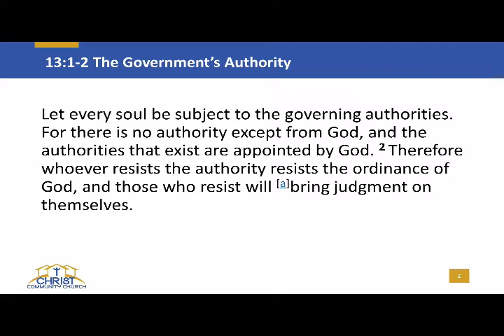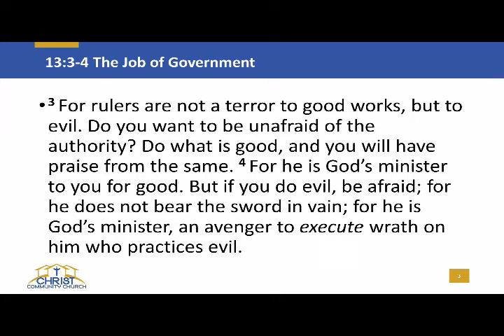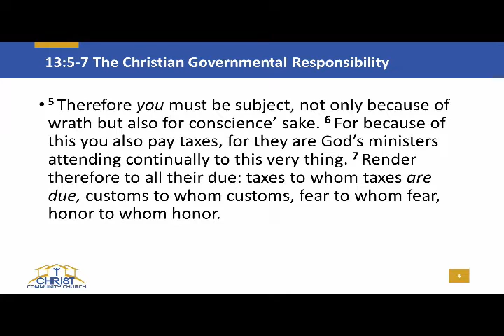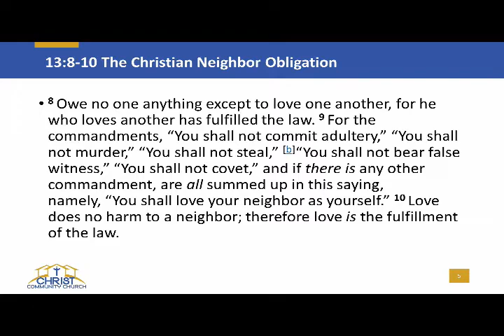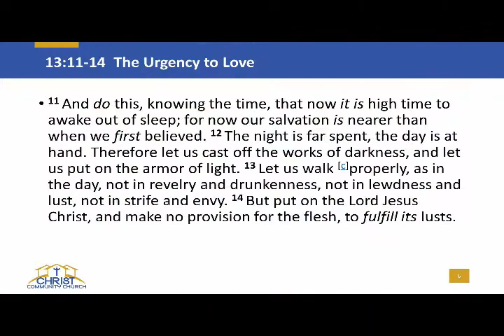"The Christian Obligation to Government"